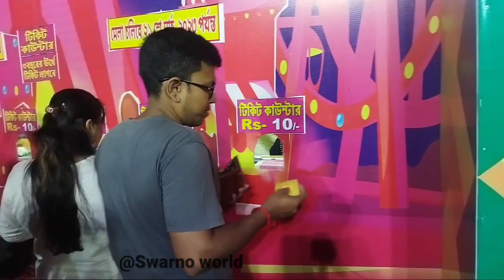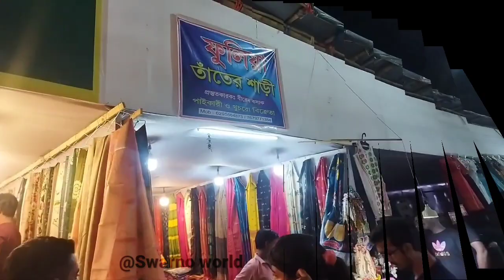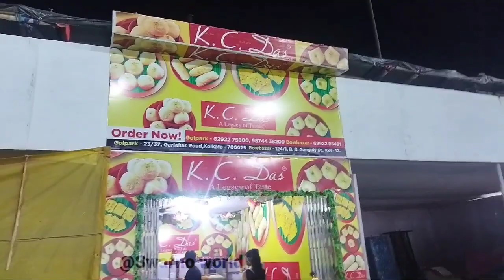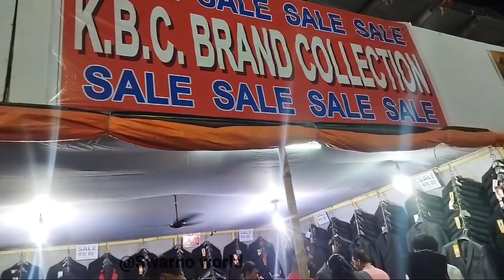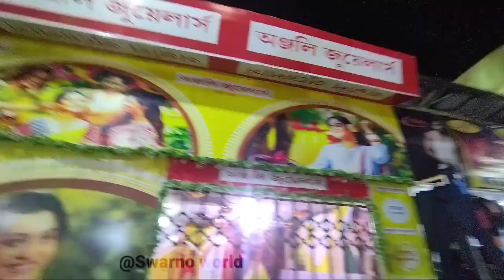এবছর বহরমপুর মেলাতে গিয়ে কি কি করলাম || Berhamporefair বাচ্চারা খুব আনন্দ করল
এবছর বহরমপুর মেলাতে গিয়ে কি কি করলাম, নিউ বহরমপুর মেলা, মোহনমলের একেবারে উল্টো দিকে, বাচ্চারা বিভিন্ন রাইডস করে খুব আনন্দ পেয়েছে, এবছরের বিভিন্ন রাইটসের মধ্যে একেবারে নতুনত্ব হলো রেঞ্জার ঝুলা, মেলাতে বিভিন্ন ধরনের দোকান বসেছে, বাংলাদেশের জামদানি শাড়ির স্টলও বসেছে, ফুলিয়ার তাঁতের শাড়ির স্টল দেখা দিয়েছে, কলকাতার কে সি দাস এর মিষ্টি স্টল এ বছরে বসেছে, বিভিন্ন রকমের রাইডসের দেখা মেলেছে এ বছর এ মেলাতে। new Berhampur fair, the dangerous ride of this fair is Ranger jhula, K .C. Das sweets stall, varieties shop